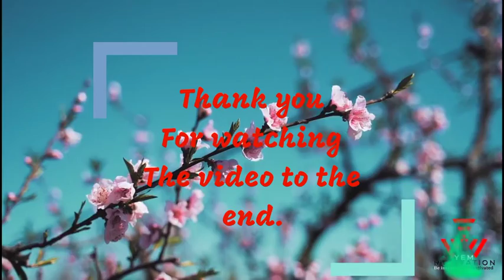20 Signs He Actually Cares More Than He Says